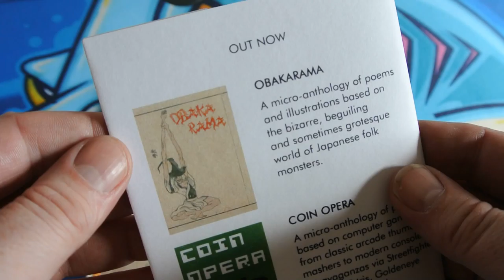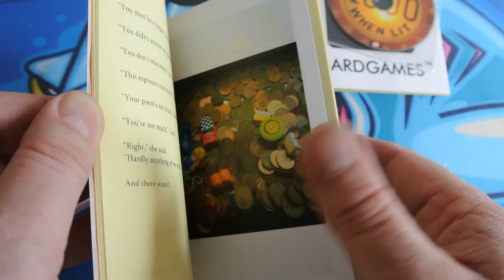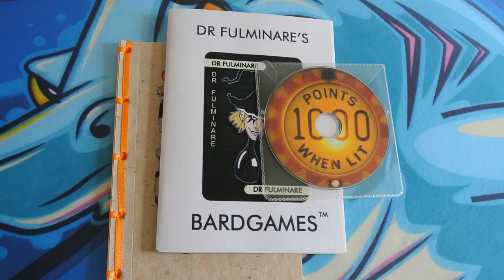Dr Fulminares Bardgames